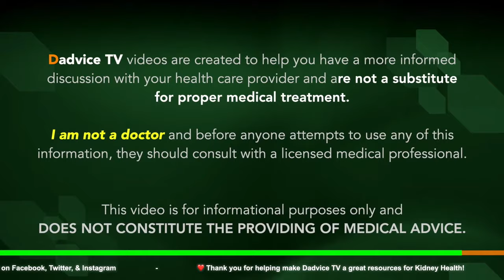Chronic Kidney Disease: Ask the Nephrology Nurse about CKD & Dialysis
Dadvice TV Episode 101: Chronic Kidney Disease: Ask the Nephrology Nurse about CKD & Dialysis. Renal Dietitian Jen Hernandez, Nephrology Nurse Julia Reber RN, and Kidney Health Coach James Fabin discuss Chronic Kidney Disease, CKD Treatment, Dialysis, Renal Diet, and more in this LIVE broadcast during national Nephrology Nurse Week. Chronic kidney disease, also called chronic kidney failure or CKD, describes the gradual loss of kidney function.